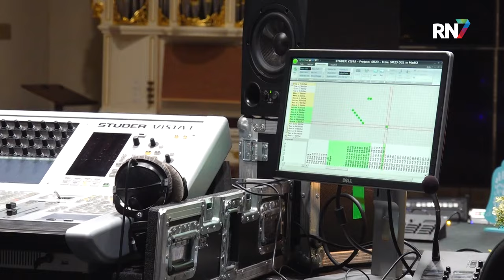Het Glazen Huis van binnen! || RN7 REGIONIEUWS